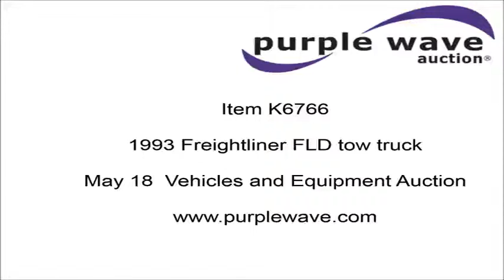1993 Freightliner FLD tow truck for sale | no-reserve Internet auction May 18, 2016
1993 Freightliner FLD tow truck
957,463 miles on odometer
Single axle
AC and heat
Cruise
AM/FM/CD
Heated mirrors
Air suspension seat
60" sleeper
Single bed
Rear climate control
Exterior visor
Front tow hooks
Dual front exhaust stacks
PTO
Homes 600 wrecker bed
Rear controls
Work lights
Holmes 600 winches
Holmes 750 booms
Dual fuel tanks
Air suspension
254" wheelbase
285/75R24.5 tires
Kansas title
1FUYDCXB1PP480415

1FUYDCXB1PP480415

Location
1008 W 17th St

Item location address: This item is located at 1008 W 17th St, Goodland, KS

It's located in Goodland, KS, and we're selling it to the highest bidder regardless of price.